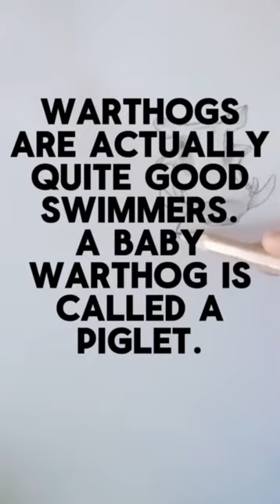Warthog Art and Facts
Enjoy learning about the common warthog as I do a simple drawing. Enjoy!